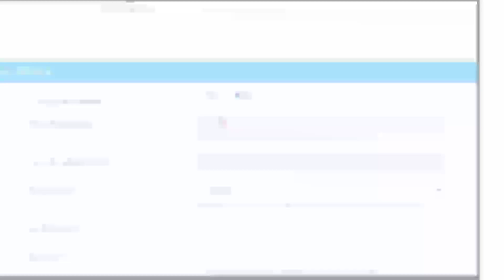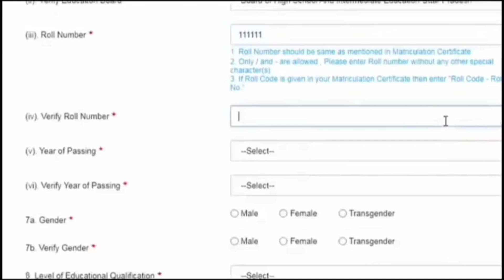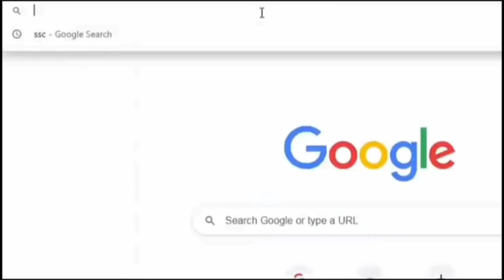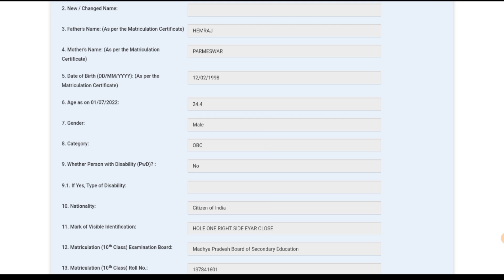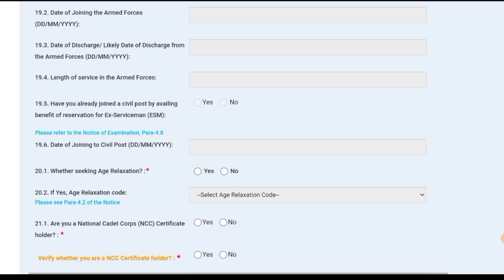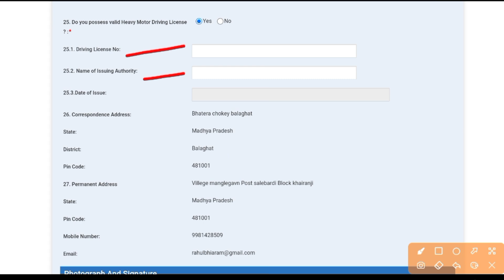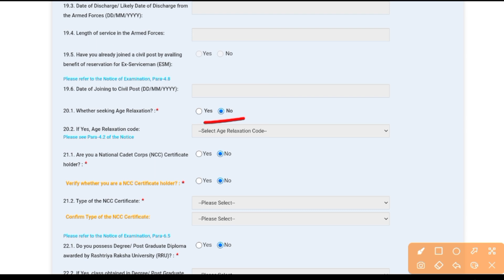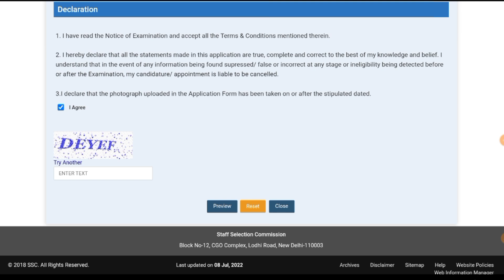delhi police driver online form kaise bhare || delhi police driver online form 2022 || 04:11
Delhi Police Driver Notification 2022 Full Details 😊

delhi police driver ka form kaise apply karen
delhi police driver vacancy 2022 apply online
delhi police driver apply online
delhi police driver apply
delhi police driver form apply

ssc delhi police driver apply online
ssc delhi police driver apply

delhi police driver class rojgar with ankit
delhi police driver notification
delhi police driver bharti
delhi police driver vacancy new update

dp driver job profile
dp driver age limit
dp driver best book
dp driver salary
dp driver syllabus
dp driver vacancy
dp driver notification
dp driver class
dp driver vacancy 2021
dp driver vacancy 2022